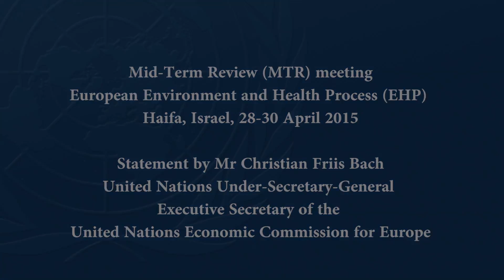Christian Friis Bach's statement in Haifa, Israel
Christian Friis Bach' statement on the occasion of the European Environment and Health Process – Mid-term Review (EHP-MTR) that
held in Haifa, Israel, from 28 to 30 April 2015.

During this event countries of the WHO European Region have the chance to evaluate the status of the environment and health in Europe and central Asia at the European Environment and Health Process Mid-term Review (EHP-MTR).

High-level country representatives and international, intergovernmental, and nongovernmental organizations, as well as other stakeholders in the EHP process, look at progress and gaps on the environment and health goals set five years ago at the Fifth Ministerial Conference on Environment and Health in Parma, Italy.

With the 2010 Parma Declaration, all countries committed to the first-ever time-bound goals on the environment and health. They include providing safe water and sanitation, healthy and safe settings for physical activity and environments free of tobacco smoke and toxic chemicals, and the elimination of asbestos-related diseases. Participants will also share progress and plans in areas such as indoor and outdoor air quality, climate change and noise.

Outcomes of the MTR are expected to inform the 65th session of the WHO Regional Committee for Europe and the 21st session of the Committee on Environmental Policy of the United Nations Economic Commission for Europe, as well as the agenda of the forthcoming Sixth Ministerial Conference on Environment and Health in 2017